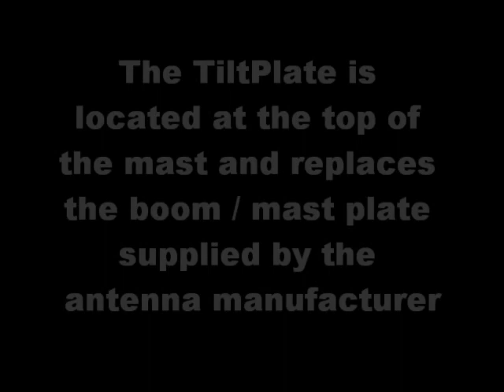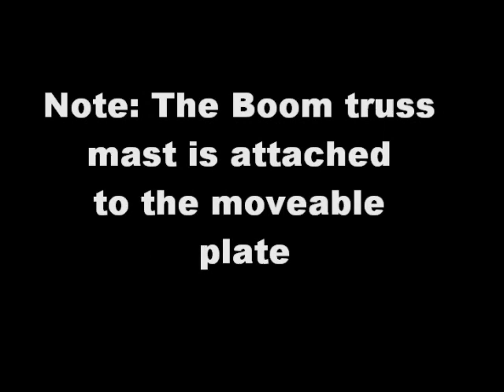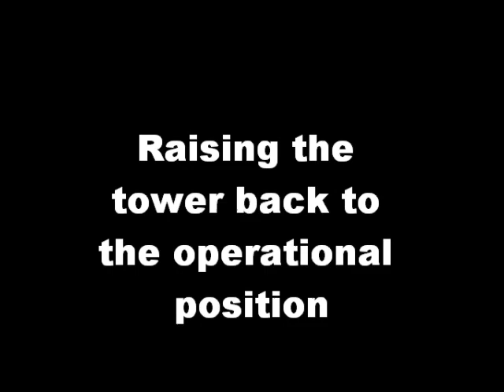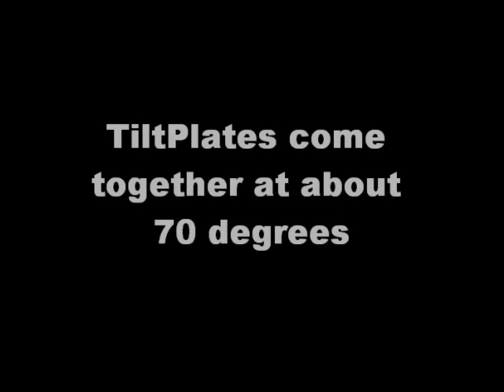TiltPlate V3.wmv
The TiltPlate will allow you to tilt your Yagi antenna to the ground for maintenance.

The music on the video was written, composed, and recorded by Andrew (OZ5E) and Lissa (XYL) also known as The Ham Band.